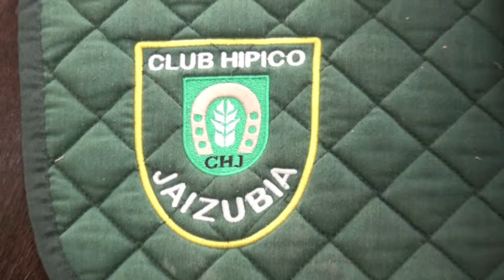2012 06 16 CHJ MONTXO Y PAULA COMPLETO